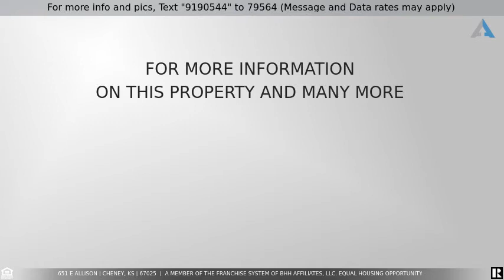Priced at $195,000 - 651 E Allison, Cheney, KS 67025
Home for Sale in Cheney

Come see this beautiful zero entry level (no stairs) home in Cheney, Ks. Built in 2016, this home boasts, 3 bedroom, (the bedrooms are a split plan with master on 1 end and the other two bedrooms on the opposite end) 2 baths, open kitchen/dining/living room area with vaulted ceilings.  Feels so open and airy.  The kitchen has granite countertops, a wonderful walk-in pantry with floor to ceiling shelving and all the appliances stay, even the washer/dryer in the laundry room.  The living room has a beautiful gas fireplace to enjoy on those cold winter nights.  During the summer there is a fantastic 21x15 sunroom/screened in porch area off the back of the home, perfect for enjoying the summer evenings away from the bugs.  There has been an irrigation well added to this home as well as a sprinkler system and the yard was sodded.  The entire home has either wood laminate floors or ceramic tile for easy maintenance.  Come and take a tour of what could be YOUR new home!!